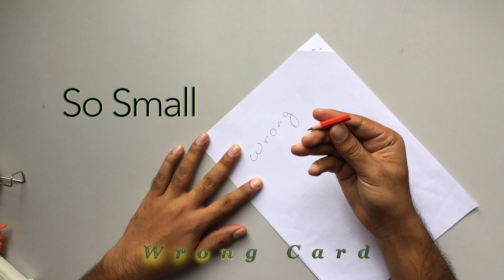3 AWESOME GUN GUN HACKS | WASTE MATERIAL REUSE IDEA | MY CRAFTS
(Don't miss those interesting video)

In this video you will see how to 3 AWESOME GUN GUN HACKS